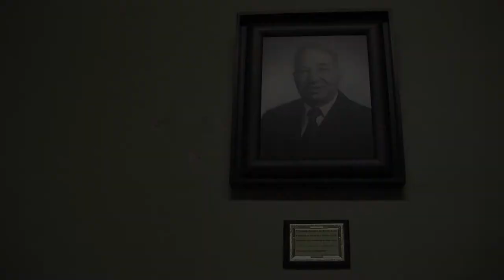Eucaristia - Trailer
A short documentary film about the preparation of a religious celebration.

Director: Mário Rui Silva
Year: 2013
Language: Portuguese
Duration: 20 minutes